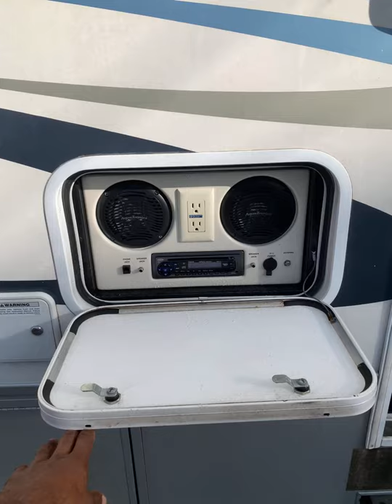2005 Fleetwood TIOGA in Miami FL